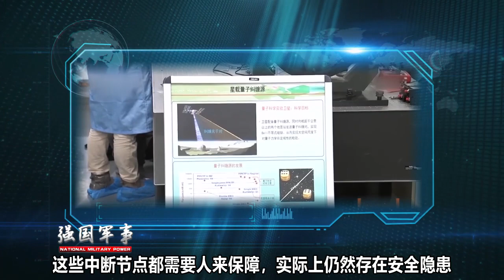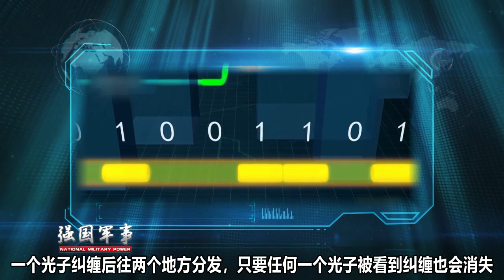全球第壹！中國量子衛星實現重大突破，將開啟裏程碑！好消息讓人猝不及防 【强国军事】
我們的影片會遵循公平、尊重的原則，確保不會包含任何仇恨言論的元素。